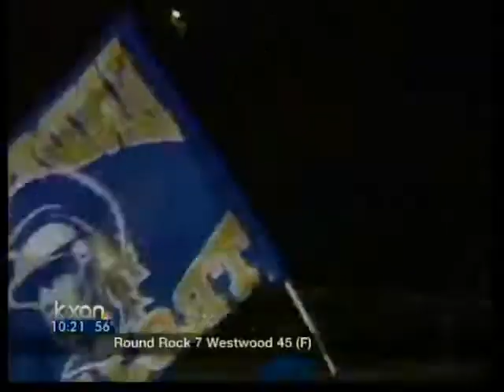Austin High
Austin High beat Anderson by 6 points to make the playoffs.